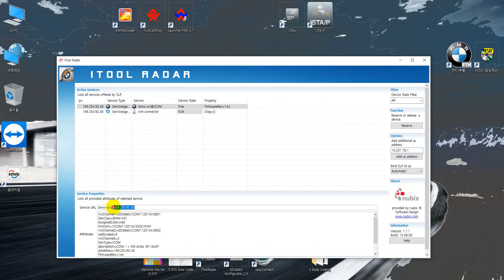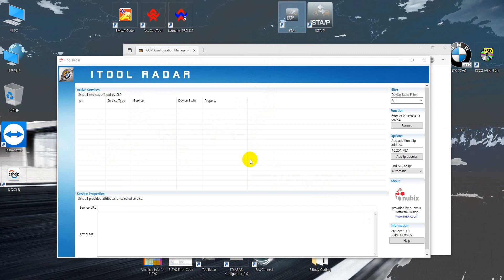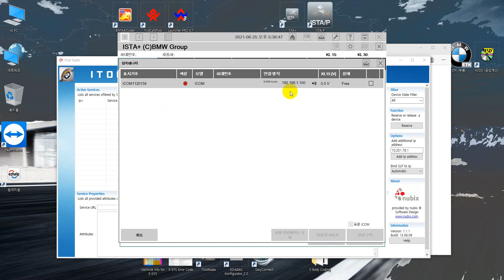How to set Icom Wireless for BMW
How to Set ICom With WIreless